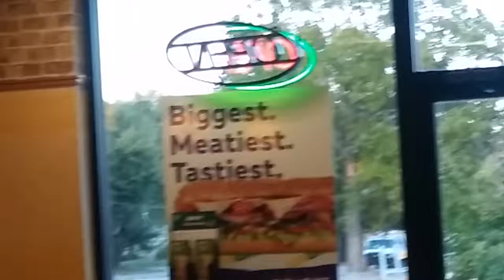biggest meatiest tastiest niggas